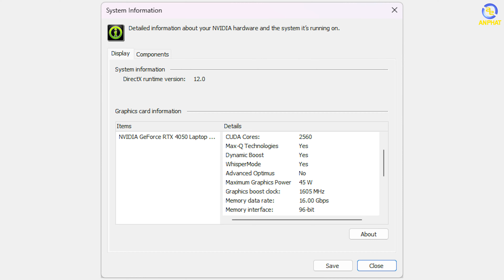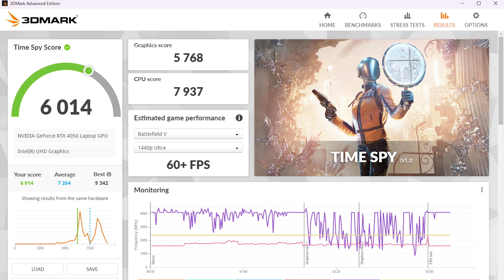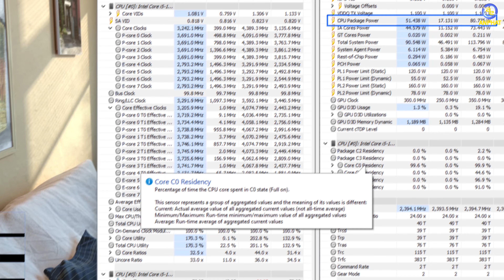Mua LAPTOP GAMING Đừng Chỉ Nhìn Vào CẤU HÌNH | MSI Cyborg 15 A12VE 412VN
Một chiếc LAPTOP GAMING ngoài thông số về cấu hình ra thì còn rất nhiều thứ khác quyết định đến trải nghiệm và hiệu năng của máy. Nếu chỉ chăm chăm vào cấu hình và mức giá rẻ thì khả năng cao sẽ có những thứ phải đánh đổi. Điển hình là mẫu MSi Cyborg 15 - chiếc laptop rẻ nhất ở thời điểm hiện tại có RTX 4050.

0:00 - Intro
1:17 - Thiết kế
3:47 - Độ hoàn thiện
4:58 - Cổng kết nối
5:55 - Hiệu năng
9:45 - Kết luận
📍Showroom 1: 49 Thái Hà - Đống Đa - Hà Nội
📍Showroom 2: 151 Lê Thanh Nghị - Hai Bà Trưng - Hà Nội
📍Showroom 3: 63 Trần Thái Tông - Phường Dịch Vọng - Cầu Giấy - Hà Nội
📍Showroom 4: 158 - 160 Lý Thường Kiệt - Quận 10 - TPHCM
📍Showroom 5: 84T/14 Trần Đình Xu - P. Cô Giang - Q. 1 - TPHCM
📍Showroom 6: 330-332 Võ Văn Tần, Phường 5, Q.3, TPHCM
📍Showroom 7: Số 4 Nguyễn Văn Cừ - Ninh Xá - Thành phố Bắc Ninh